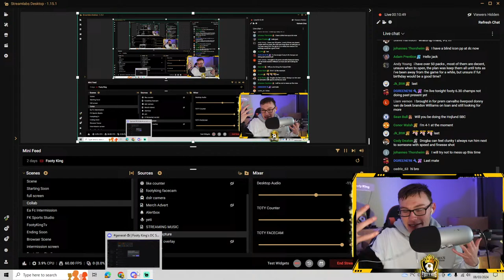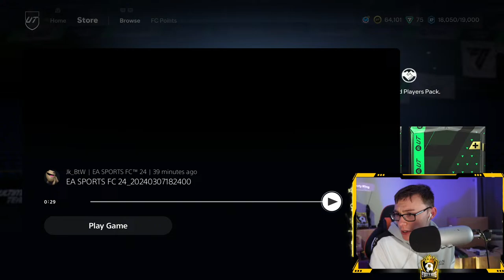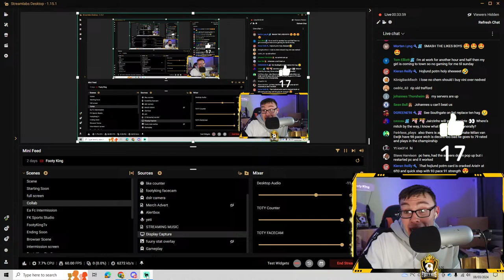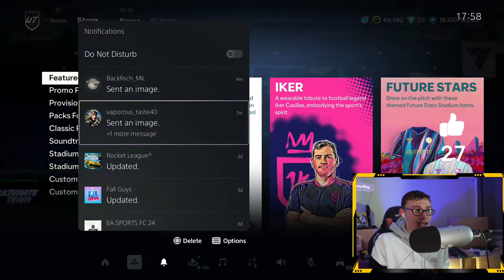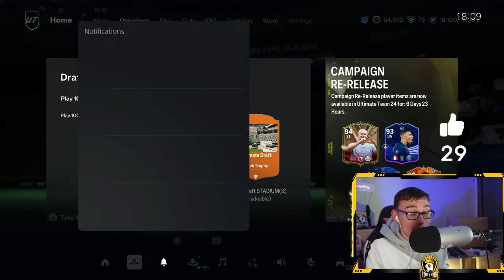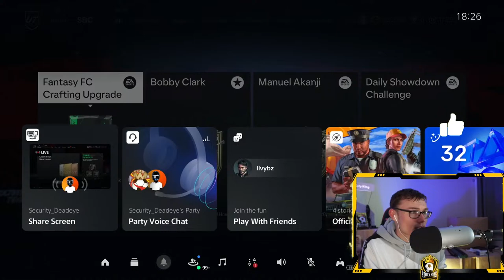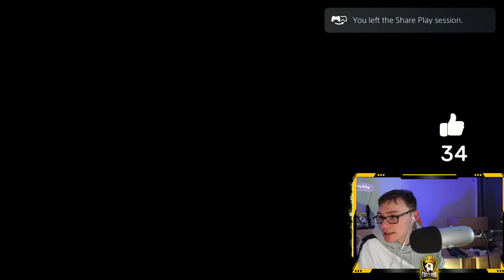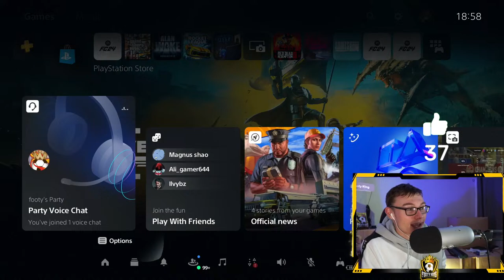*NEW* 6pm Content Live| Showdown Promo Starts Today